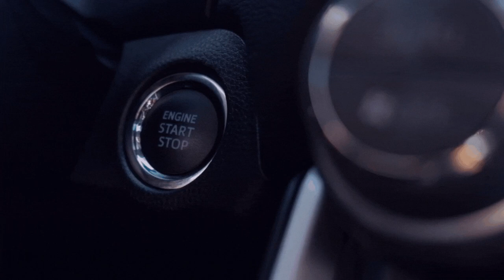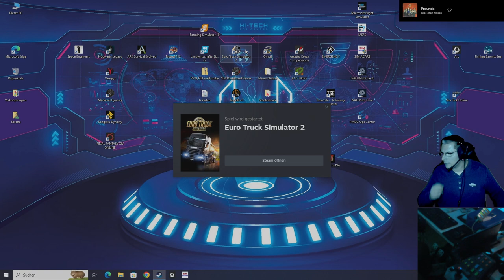[Spielabruch ? Fehler ?] Servilla - Laibach 7️⃣ [ETS - 2/GER/🔞][5️⃣6️⃣][🏬NTG][🌍MP/convoi]